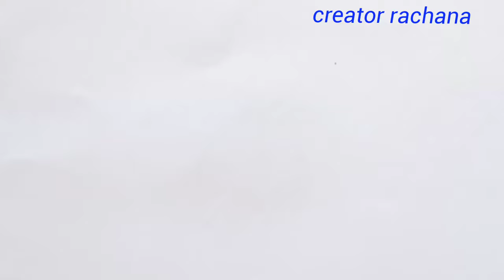How to draw pineapple fruit ll fruits drawing ll easy drawing ll simple pineapple drawing 😍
How to draw  pineapple fruit ll fruits drawing ll easy drawing ll simple pineapple drawing ll 😍😘